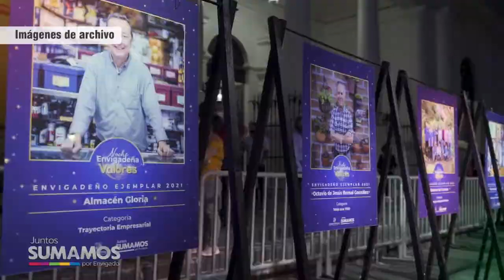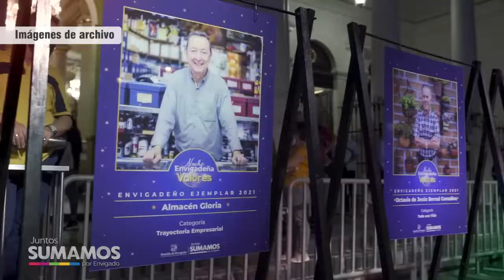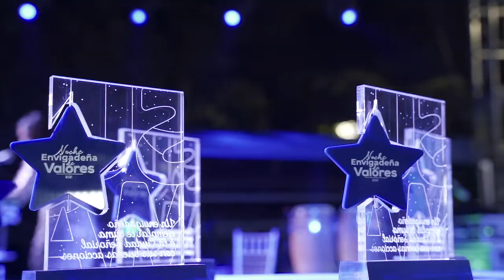01 programa institucional de la Alcaldía de Envigado: Juntos Sumamos por Envigado.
💜En esta primera oportunidad hablaremos de la Semana de la Cultura y Fiestas del Carriel, que este año viene recargada de muchas actividades y eventos especiales para toda la familia.✨👏🏾

✔️🙌🏾Ruth Verónica Muriel, Secretaria de Cultura es nuestra invitada.👩🏼